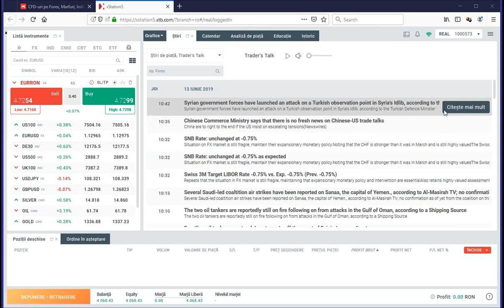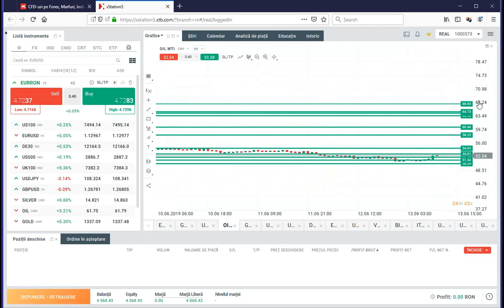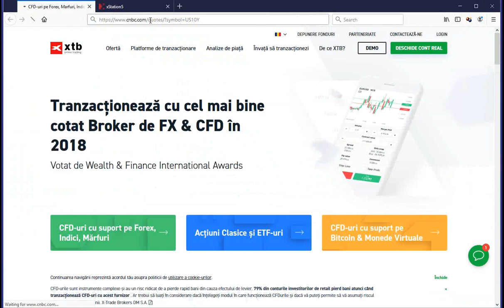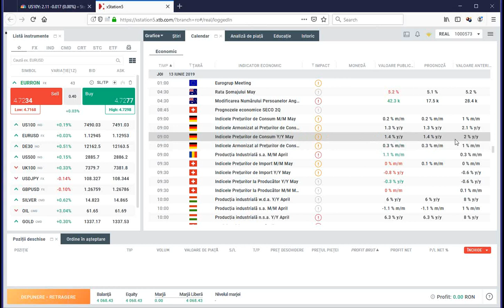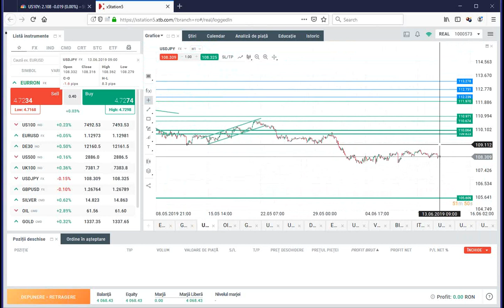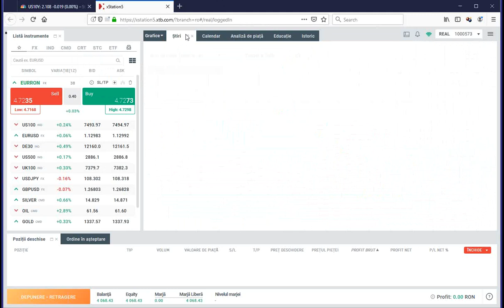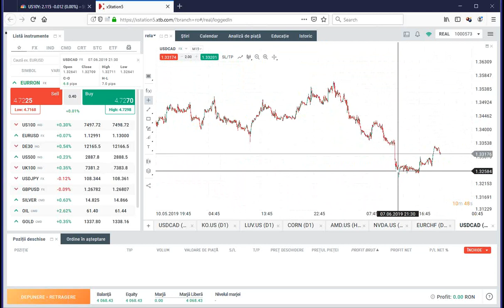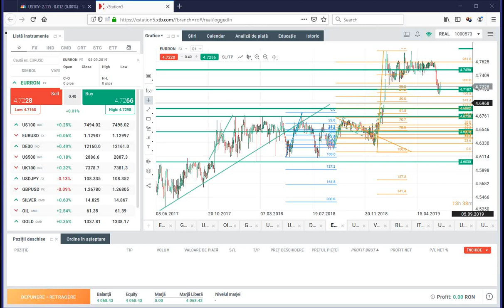Daily Briefing 13.6.2019 - Incident în Orientul Mijlociu | XTB România